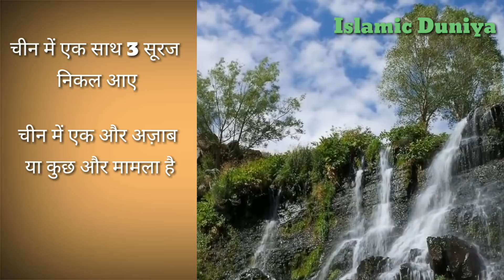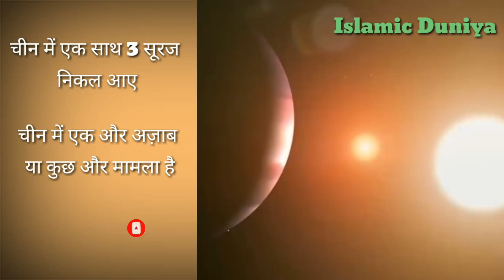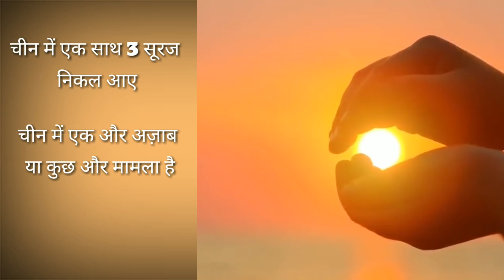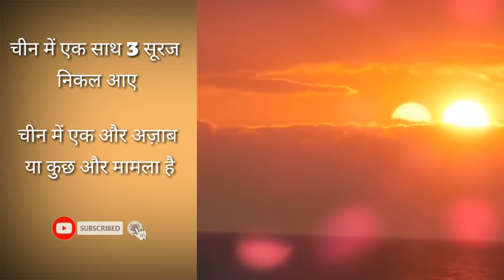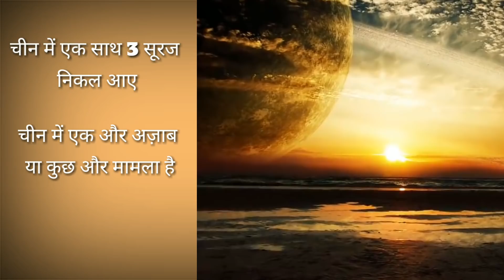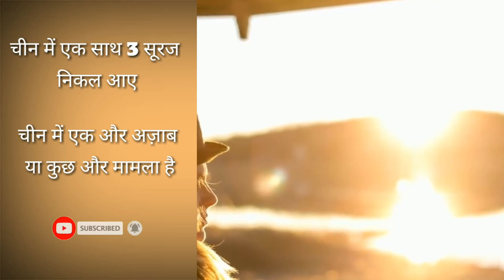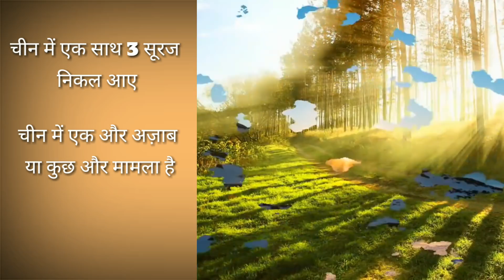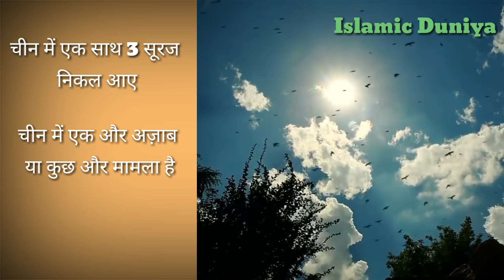China Mein 3 Sooraj Ek Sath Nikal Aaye Dekhlo//Allah Ka Mojza//Islamic Duniya